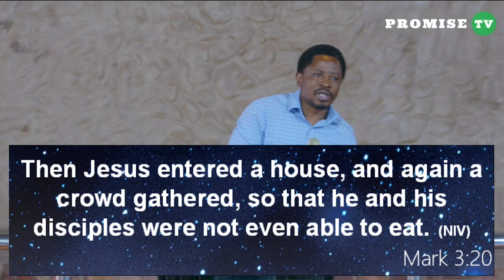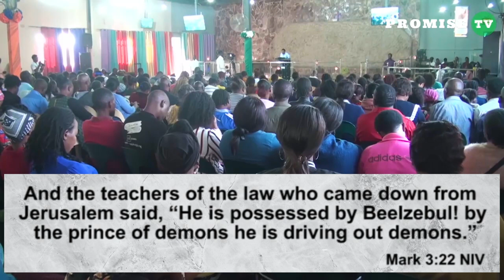TAKE AUTHORITY OVER YOUR ENEMY || Sermon By Pastor Felix Mulenga